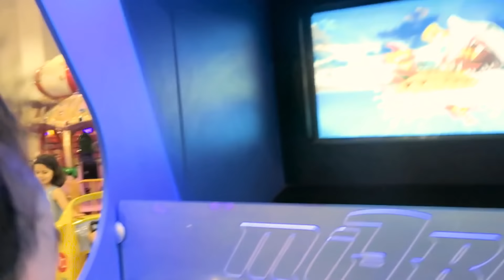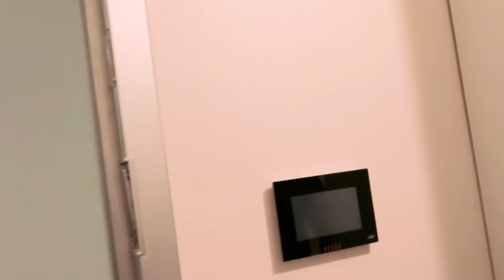OYUNCAK DÜKKANINDAN KOVULUYORDUK! | DOĞUM GÜNÜ VLOG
Egemen Kaan 4 yaşına girdi. Mersindeyken onunla güzel bir gün geçirdik. Aksaray'a döndüğümüzde Ümidi de geldi ve doğum gününü kutladık.

VİDEO İÇERİĞİ:
Oyuncak dükkanı
Doğum günü kutlaması
Çocuk eğlence parkı

Ever_felt_pt.2(youtube kitaplığı)
dog_park(youtube kitaplığı)
rodeo_show(youtube kitaplığı)